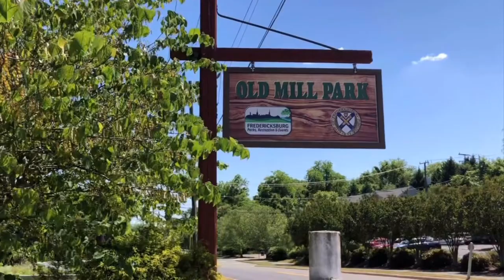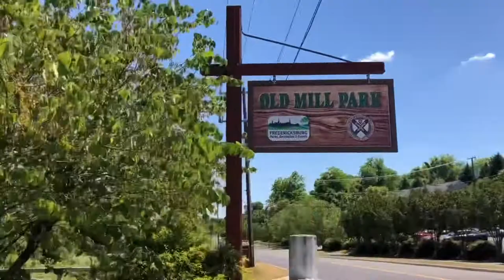Living in Fredericksburg |Full Vlog Tour of Fredericksburg pros and cons living in Fredericksburg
Living in Fredericksburg the full Vlog Tour .The pros and cons of living in Fredericksburg VA
Real Estate in  Fredericksburg Virginia . Living in Fredericksburg Virginia  2021 [FULL VLOG TOUR] - Are you thinking about moving to or living in Fredericksburg Virginia  and wondering what the best areas to live in Fredericksburg Virginia  are?

In this full vlog tour of  Downtown  Fredericksburg Virginia 2021.

 We go into all of the different cities and suburbs to live here in the Greater Fredericksburg area ! We show you Fredericksburg Virginia , Stafford Virginia , Spotsylvania Va , Orange Va, King George Va Much more!

📲 We have so many people contacting us, who are moving to Fredericksburg Va and we ABSOLUTELY love it! Honestly, if you are even thinking about moving or relocating here to Fredericksburg Va , we can make that transition so much easier on you!

Barbara & Douglas  Jennings
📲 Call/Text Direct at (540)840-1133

Living in Fredericksburg Va, Moving to Fredericksburg Virginia,, Pros and cons in Fredericksburg Va | Cost of Living in Fredericksburg Va.  Everything Real Estate Related. What's my  homes value. The Jennings Team, Locally owned Real Estate Team in the Fredericksburg, Spotsylvania, Stafford, |King George, Orange, Caroline, and Northern Virginia